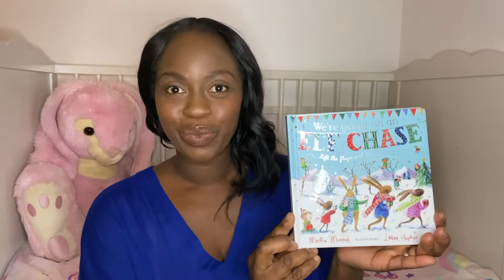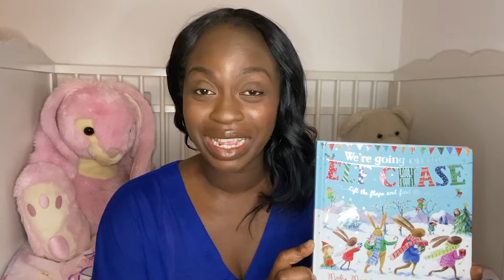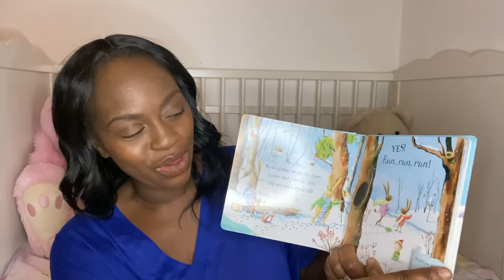STORYTIME WITH MARY: We're going on an elf chase..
✿‿✿ HELLO KIDS you are enjoying "Storytime with Mary | Reading of the best Children's books by Mary Koomson"